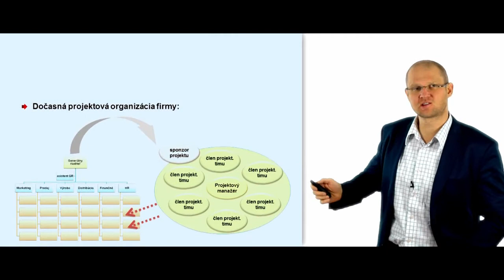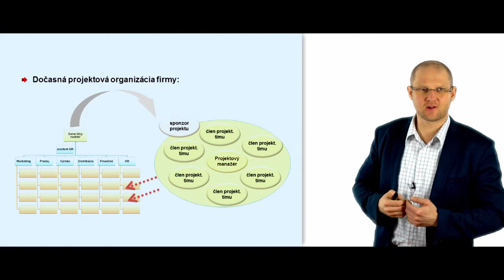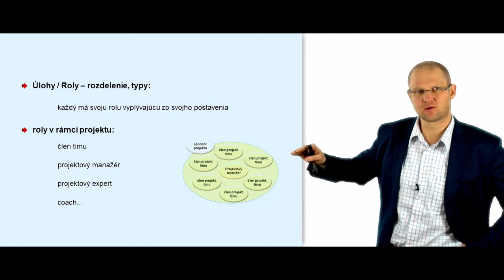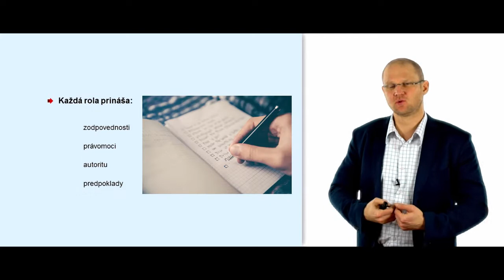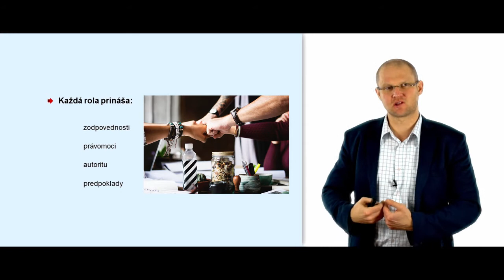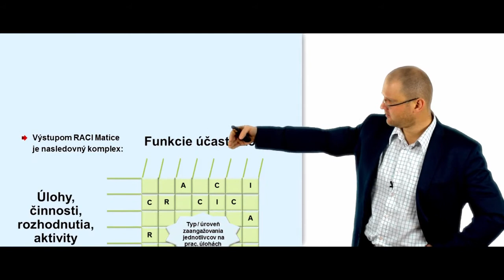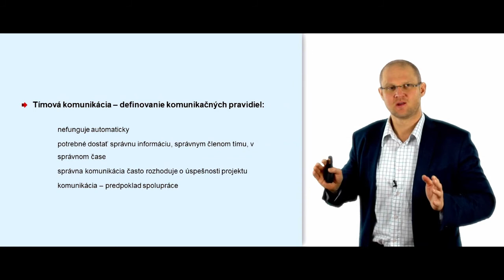Video-manual na projekty Video 21_Projektový tím Pravidlá práce na projekte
Dopad jednotlivých projektov je zväčša väčší, ako sú hranice jednotlivých oddelení a väčšinou projekty zasahujú firmu naprieč. Projektový tím sa väčšinou skladá z ľudí z jednotlivých oddelení. Projektový manažér si musí spolu s jednotlivými členmi tímu definovať pravidlá práce.

V klasickej líniovej štruktúre sú väčšinou jasné pravidlá a zodpovednosti. Každý pracovník má svojho priameho nadriadeného a jasný popis práce, ktorý pravidelne vykonáva a za ktorý je zodpovedný.

Opačná situácia je na projekte, kde sa zúčastňujú pracovníci a špecialisti z jednotlivých oddelení, pripadne pobočiek, či závodov. V tomto prípade si musí pravidlá, právomoci a zodpovednosti spoločne vyjasniť a definovať projektový tím spolu s projektovým manažérom. Vo vybraných situáciách je vhodné k týmto dohodám pozvať aj priameho líniového nadriadeného daného pracovníka (člena projektového tímu), aby boli pravidlá správne pochopené a odsúhlasené všetkými zúčastnenými stranami.

Je dobré si zodpovedať na nasledovné otázky:
i. Budú jednotlivý ľudia pracovať na projekte na plný úväzok, alebo budú k dispozícií len na limitovaný čas dňa, resp. týždňa?
ii. Na koľko % budú jednotliví členovia tímu k dispozícií pre projekt?
iii. Kto je priamy nadriadený jednotlivých členov tímu?
iv. Je ich priamy nadriadený stále ich líniový manažér, alebo počas projektu bude ich priamy nadriadený projektový manažér?
v. Kto bude vykonávať prácu pracovníkov, ktorí sa presunú z líniovej štruktúry na projekt?
vi. Budú mať pracovníci, ktorí sa stávanú členmi projektového tímu dostatok času a potrebné podmienky pre realizáciu úloh, za ktorú budú zodpovední?

Úlohou vedenia firmy je vytvoriť vhodné podmienky pre realizáciu jednotlivých projektov a aktívne podporovať projektových manažérov v realizácií firemných projektov.

Podpora projektu zo strany vedenia je potrebná hlavne v počiatočných fázach projektu, aby sa projekt dobre naštartoval.

V rámci projektu definujeme tieto pozície / role na projekte:
i. Člen tímu
ii. Projektový manažér
iii. Projektový špecialista a expert
iv. Projektový kouč a poradca
v. Externý spolupracovník na projekte

Ku každej tejto role na projekte je potrebné definovať a vzájomne si odsúhlasiť:
i. Zodpovednosti
ii. Právomoci
iii. Požadovanú autoritu
iv. Požadované predpoklady

Čim lepšie projektový manažér vysvetlí jednotlivým členom tímu, aké sú ich zodpovednosti, právomoci a čo od nich očakáva, tým lepšie bude projektový tím fungovať v každodennej projektovej práci.

Pre definovanie zodpovedností a právomocí na projekte sa môže použiť RACI matica. RACI matica prehľadne sumarizuje všetky úlohy na projekte a prideľuje jednotlivým členom tímu požadovanú zodpovednosť za danú úlohu.
i. Responsible / Zodpovedný “Vykonávateľ”
ii. Accountable / Povinný skladať účty, “Buck Stops Here”
iii. Consulted / Konzultovať “V kruhu”
iv. Informed / Informovaný “FYI – Pre Vašu Informáciu”

Definovanie si pravidiel práce na projekte je veľmi dôležité a je potrebné im na začiatku projektu venovať potrebnú energiu a čas. Pri tvorbe pravidiel je vhodné spolupracovať s jednotlivými členmi tímu, spýtať sa na ich očakávania, možnosti a spätnú väzbu. Ak sa pravidlá definujú bez ich účasti z kancelárie, členovia tímu ich nemusia prijať a akceptovať. V takom prípade sú to len formálne pravidlá, ktoré nemusia prinášať požadovaný efekt, alebo dokonca môžu pôsobiť kontraproduktívne.

Ak máte otázky ohľadne projektového manažmentu, prípadne sa chcete poradiť ako efektívne rozvíjať potenciálnych projektových manažérov a ich tímy, kontaktujte nás.
Viac informácii o projektovom manažmente, workshopoch a praktických radách sa dozviete na webe

Aplikácia projektového manažmentu v praxi:
1. Projektový manažment pre HR a biznis administratívu
2. Projektový manažment pre Automotive a výrobu
3. Projektový manažment pre Kvalitu a kvalitárov
4. Projektový manažment pre Logistiku a „Supply Chain“
5. Projektový manažment pre „Shared services centers“
6. Projektový manažment pre Sales – predaj
7. Projektový manažment pre Marketing a branding
8. Projektový manažment pre Facility Management
9. Projektový manažment Leadership
10. Projektový manažment pre Exekutívu
11. Projektový manažment pre ESD – „Electrostatic discharge“ (Elektrostatický výboj)
12. Riadenie rizík na projekte
13. Inovácia prostredníctvom projektového manažmentu
14. Projektové myslenie v praxi
15. LEAN Projektový manažment
16. Projektový manažment pre uchádzačov o zamestnanie (hradený z Úradu práce sociálnych vecí a rodiny)
17. Projektový manažment pre štátnu a verejnú správu

Video-manuál ako aj praktické workshopy vychádzajú z Akreditovaného programu ďalšieho vzdelávania MSVVŠ SR,  Číslo POA: 3216/2016/108/1